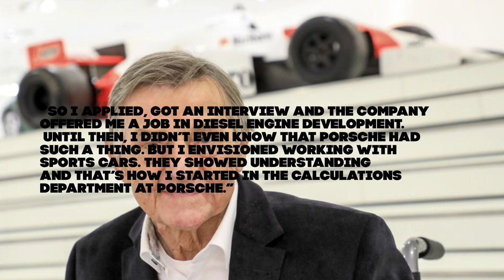RennEleven News: Hans Mezger Memorial Special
Hello and welcome to RennEleven News with me, Seán!

RennEleven news is your one stop shop for all things Porsche for the week.

This week episode serves as a memorial to one of the true engineering Pioneers involved in the automotive industry sadly passing this week. Their entire career was within Porsche in both road and race cars. But how did he happen to get into the brand? What cars did he have a hand in creating? Let's explore together the professional life of Hans Mezger.

Picture for the cover and background courtesy of Porsche Newsroom

Coming up Tuesday on RennEleven’s YouTube, our live series pre recorded on Instagram live.

Are you representing? RennEleven now has T-shirts! Click this link to get yours! Limited sizes left.

Be safe, be good, and much love!